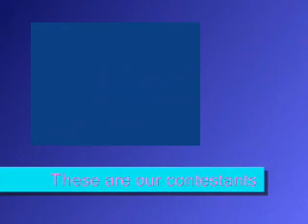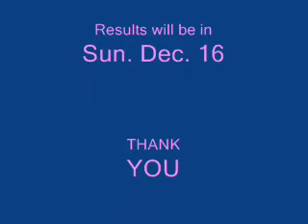Breyer Racing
This is the first episode, season 1, of Breyer racing!